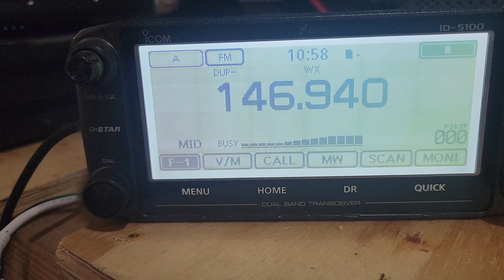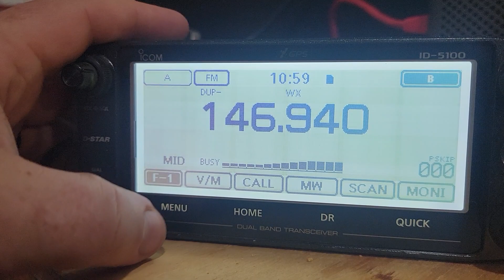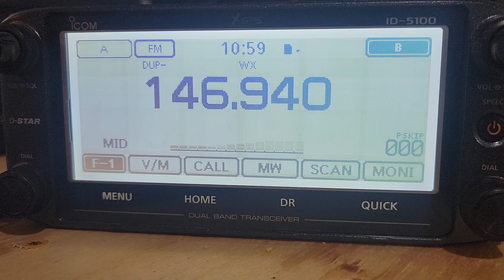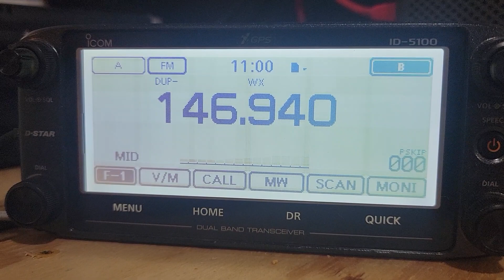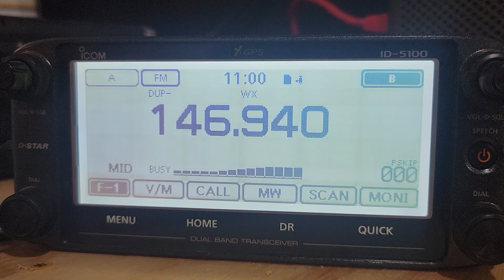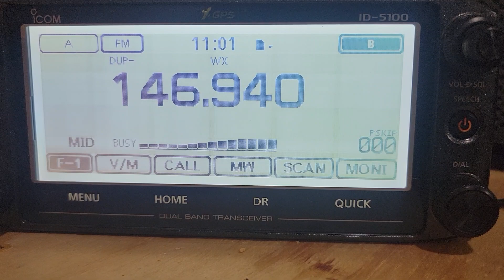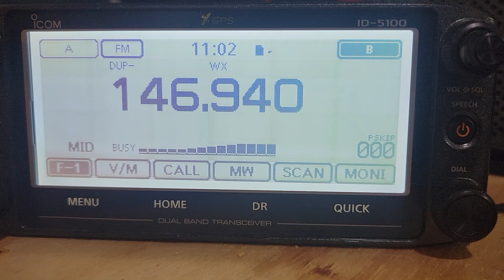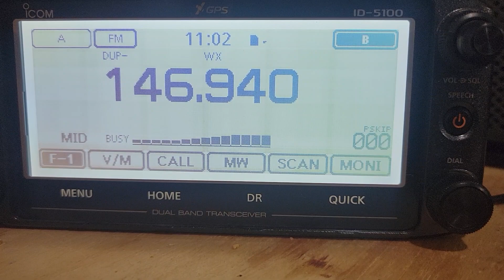R.A.C.E.S. statewide tornado drill